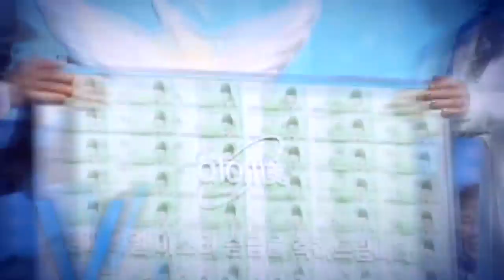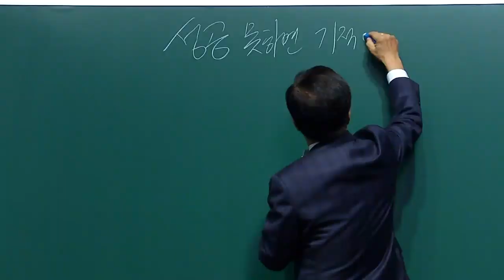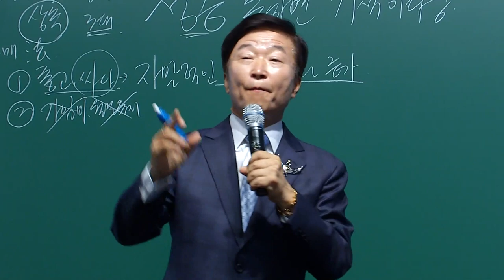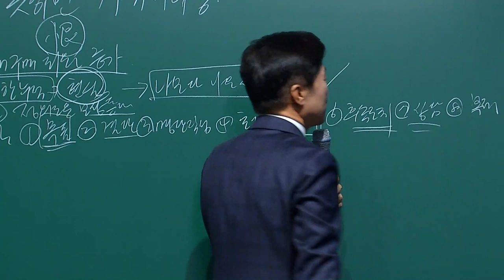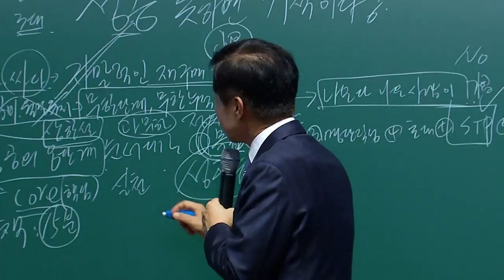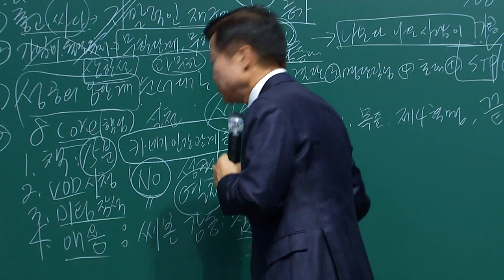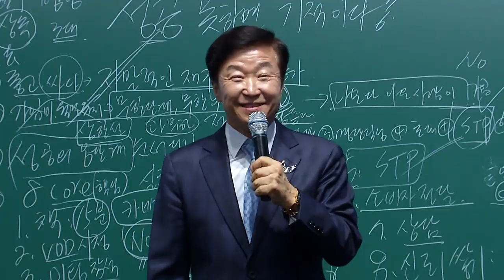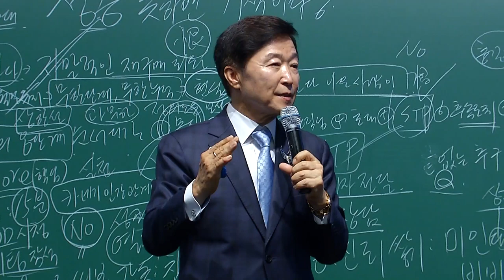Special Lecture by IM Doug Woo Lee